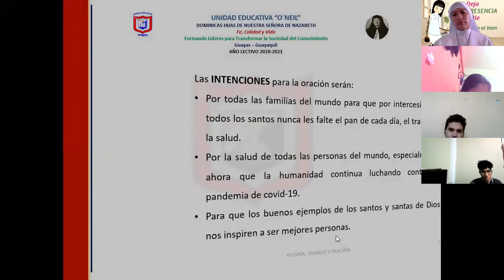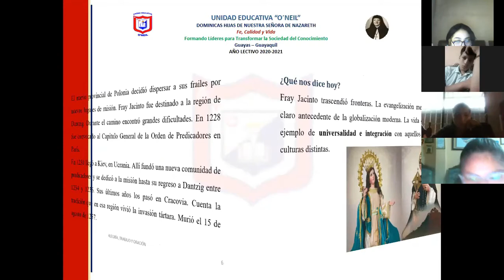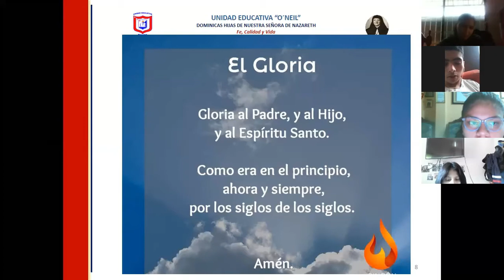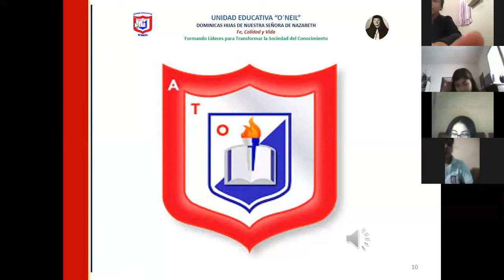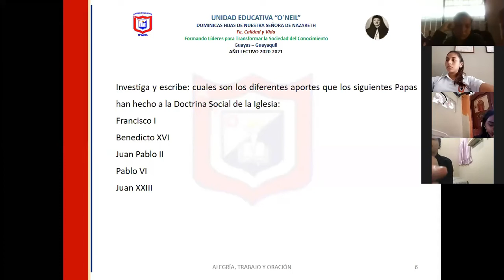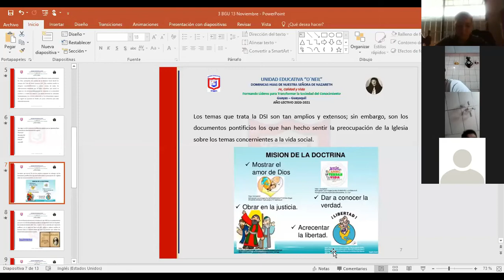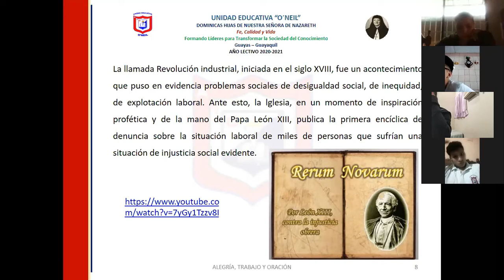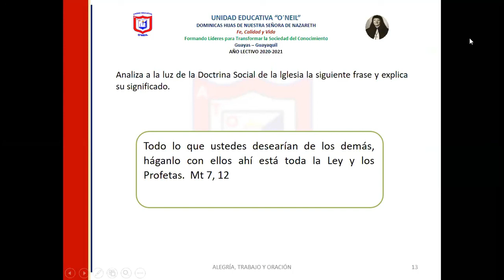3 BGU B 16 Nov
Formación cristiana